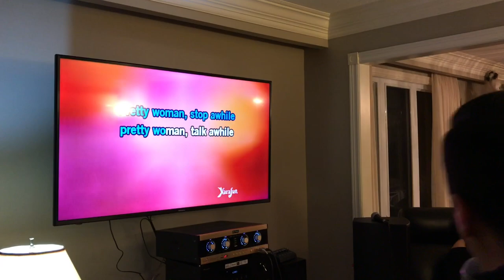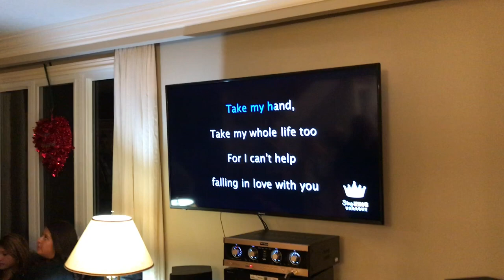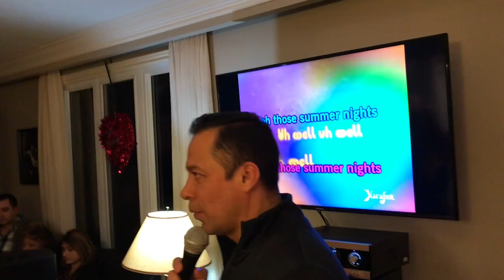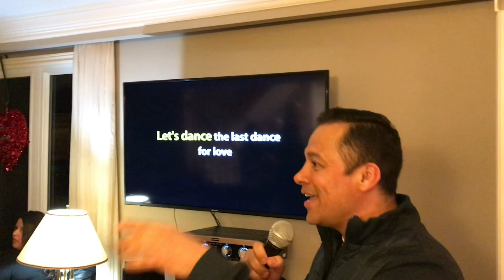Karaoke Fun for the Birthdays at the Reindorf's - Feb 17, 2018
A big thank you for Janet & Werner for being the gracious hosts they are - we all had so much fun! Antonio Brito's' YouTube Channel Pedro Sanchez's YouTube Channel Don (Donnie) Bentum's videos